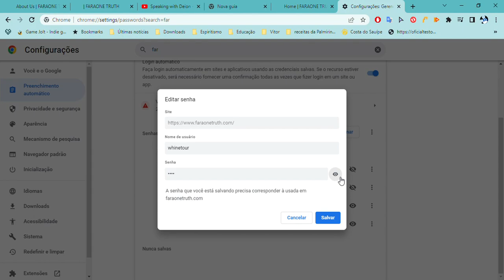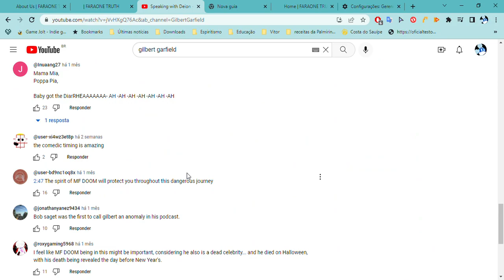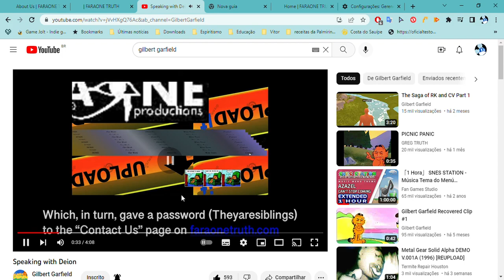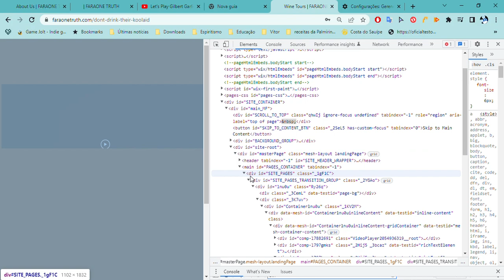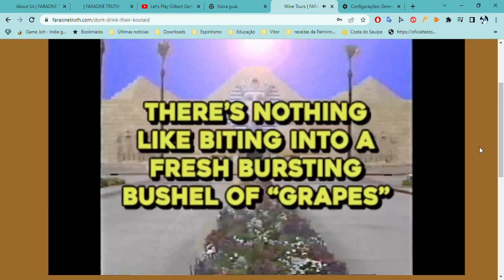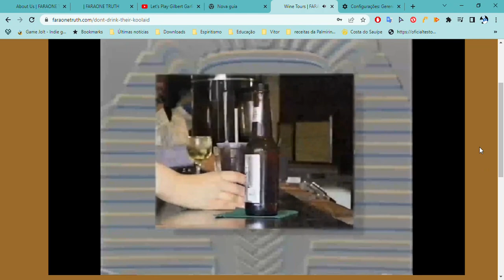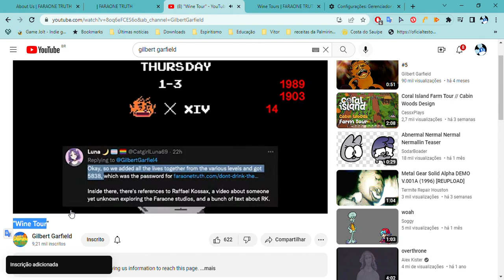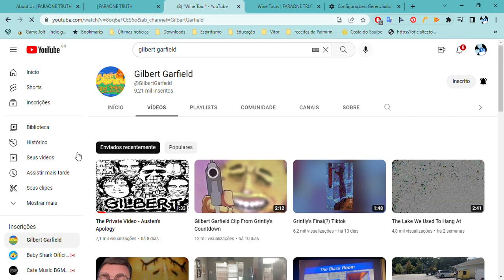Como Encontrar as senhas no site Faraone.com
Créditos por Gilbert Garfield. por eu achar as senhas para os brasileiros,
Link dos Vídeos que foram usados nesse video - Speaking with Deion
- Let's Play Gilbert Garfield's Week Part 3: Thursday